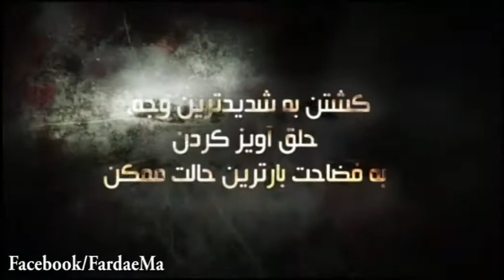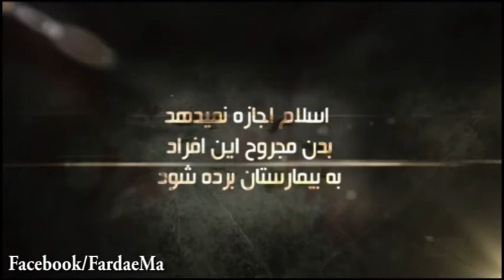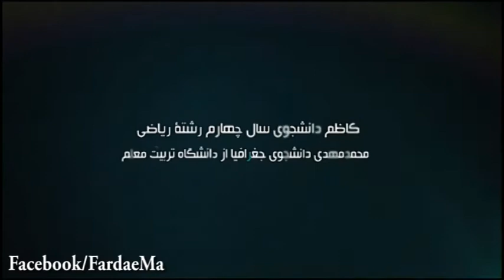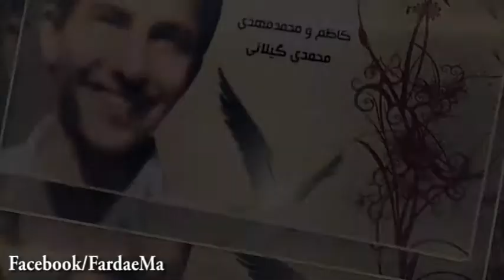به ياد شهداي قهرمان كاظم و محمد مهدي محمدي گيلاني -قسمت اول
آخوند جنايتكار محمدي گيلاني، قاتل بيشمار مجاهد خلق است  سردژخیم دادگاههای ارتجاع كه نشان بالاترين افتخار نظام ولايت فقيه را از رئيس جمهور وقت رژيم دريافت كرد و در تيرماه امسال به درك واصل شد. سفاكي خونخوار كه پدر خوني مجاهدين شهيد كاظم و محمدمهدي بود اما براي خوشآمد خميني با شقاوتي بيمانند حكم اعدام فرزندان مجاهدش را صادر كرد. امروز ميخواهيم به فراگيري درسي آموزنده از آن دليران راه آزادي، كاظم و محمدمهدي محمدي گيلاني بنشينيم كه در حيات مبارزاتيشان خصم هرگونه جنايتٍ زير پردة دين بودند و از چنين ابتلاي سختي در زندگي پرافتخار خويش سرافراز بيرون آمدند و سازندگان يكي از صحنه هاي پرشور حماسي تاريخ انقلاب نوين مردم ايران شدند.
برنامه «خون است و ماندگار» هر هفته روزهاي سه شنبه پخش ميشود و يادي از يكي از شهداي راه آزادي است.